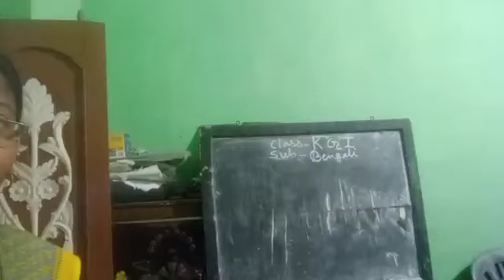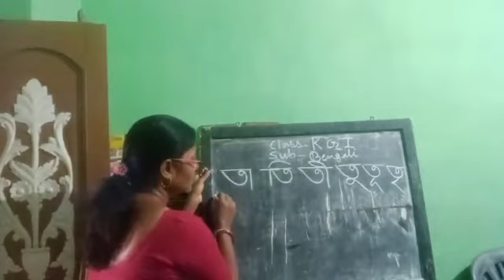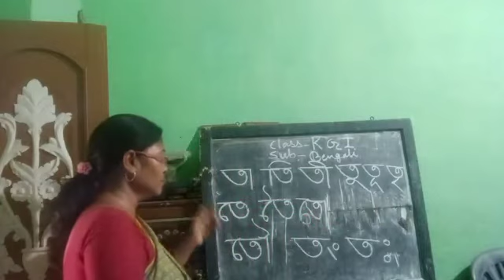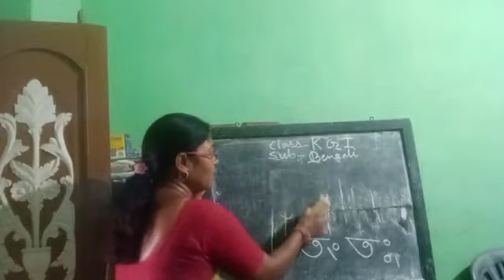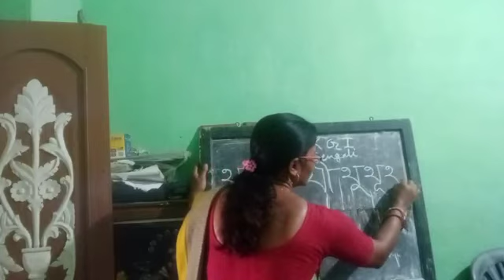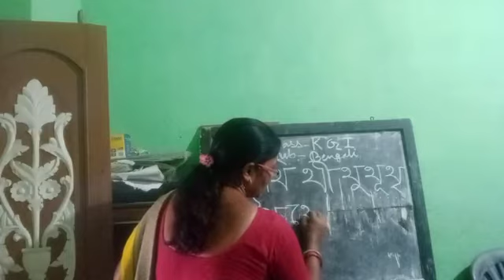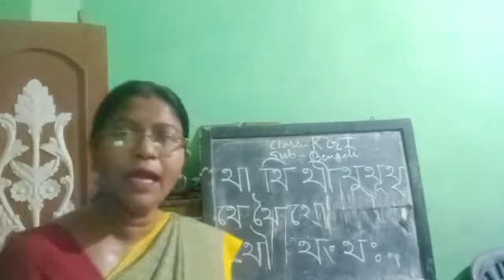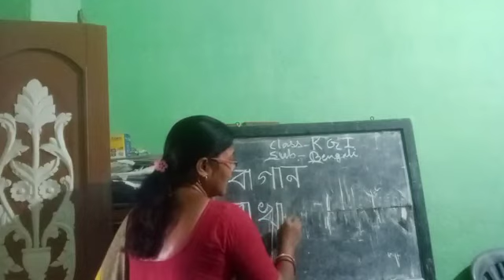E Class, Bengali, Kg-l(46),2021.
Bengali, Kg-l(46),2021.